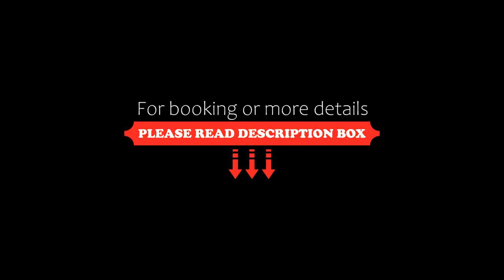Hôtel Suite Martil, Martil, Morocco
About Property:
You're eligible for a Genius discount at Hôtel Suite Martil! To save at this property, all you have to do is sign in.
Set in Martil, 1 km from Martil Beach, Hôtel Suite Martil features views of the city. Among the facilities of this property are a restaurant, a 24-hour front desk and room service, along with free WiFi throughout the property. The accommodation offers a shared lounge, a concierge service and currency exchange for guests.
A...
Property Type: Hotel
Address: Avenue Abdelkrim Al Khattabi, 93150 Martil, Morocco
Searching For
1. Hôtel Suite Martil - Martil - Morocco
2. Hôtel Suite Martil - Martil - Morocco Address
3. Hôtel Suite Martil - Martil - Morocco Rooms
4. Hôtel Suite Martil - Martil - Morocco Amenities
5. Hôtel Suite Martil - Martil - Morocco Offers and Deals
Audio Credit:
Track Title: Blank Slate
Artist: VYEN